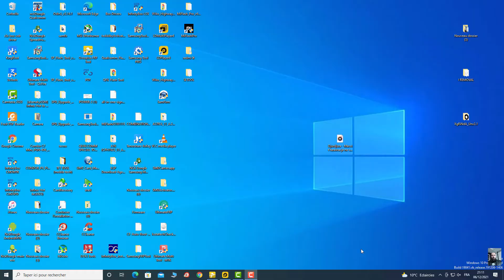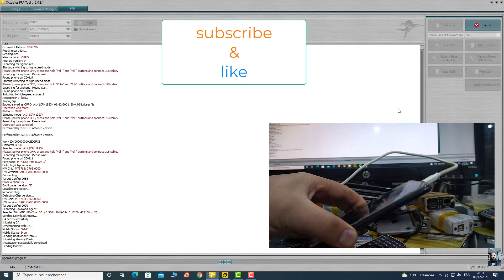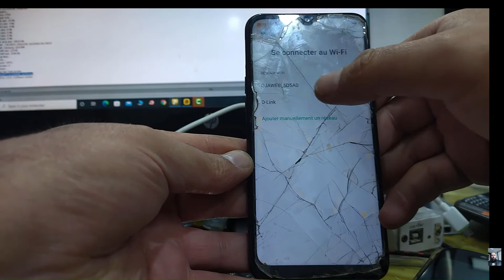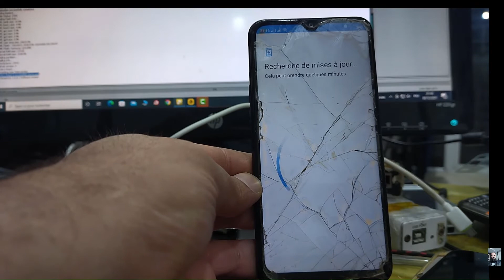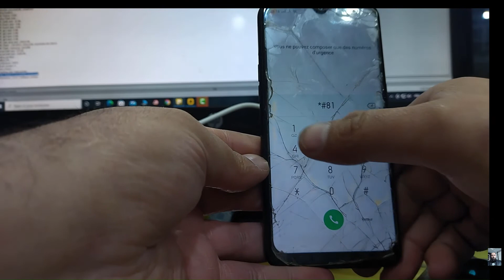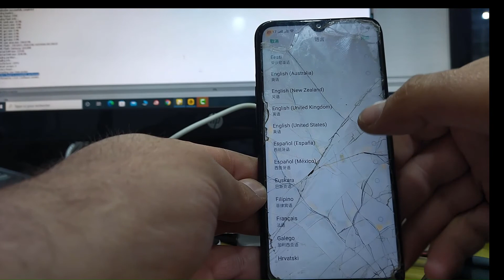OPPO A1K ( factory reset & FRP bypass )